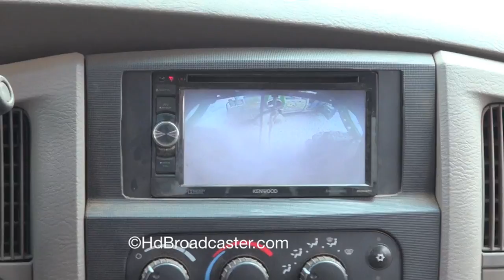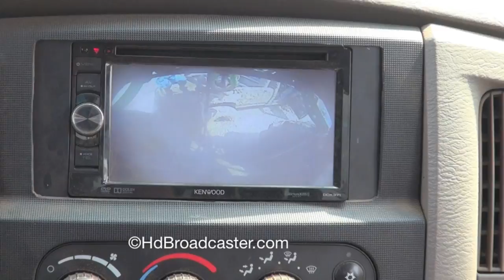Louisiana Mudfest Mud Patrol